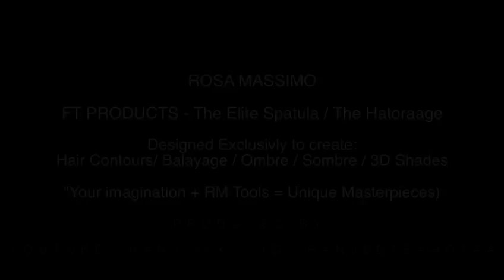Rosa Massimo - The Elite Spatula ® - The Hatoraage ®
FT Product: The Elite Spatula ® / The Hatoraage ®
Hair Countours, Balayage, Ombre, Sombre, 3D Shades
Your Imagination + Rosa Massimo Tools = Unique Masterpieces